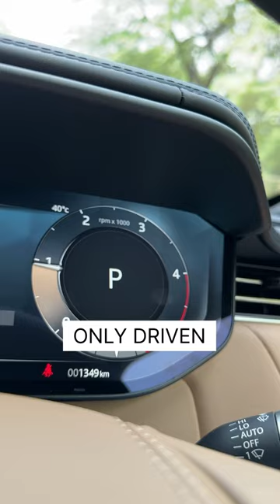Range Rover Autobiography 🔥